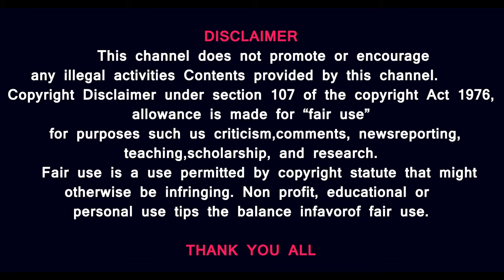Rajinikanth கொடுத்த வாய்ஸ்- சந்திரபாபு நாயுடு ஜெயிக்க காரணம் ரஜினிகாந்த்- இனி ஆந்திர அரசியலில் ரஜினி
For

For video credits
Thanks and Regards

 Rajinikanth கொடுத்த வாய்ஸ்- இந்திய அரசியலில் மாற்றம் - இத்தாலி பிரதமர் மோடிக்கு வாழ்த்து என்ன ?  ஆந்திர அரசியலில் மட்டுமன்றி இந்தியாவின் பிரதமரை மாற்றப்போகிறதா RSS Today